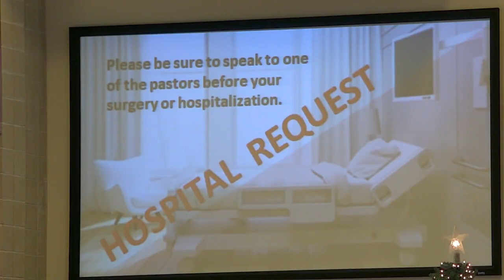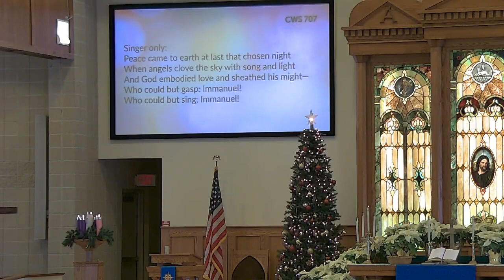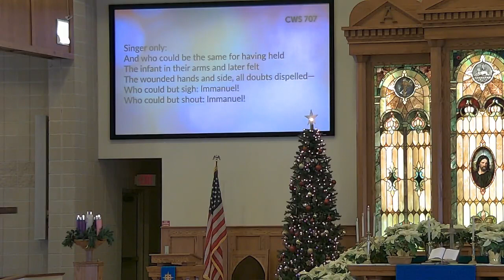December 22, 2019 Sunday Worship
Jesus is the most generous person to have ever lived. He gave his life so that we might live. As ones who follow Christ, in joyful response for all He has given us, we give Him thanks and glory as we generously give of our time, talent, and finances.